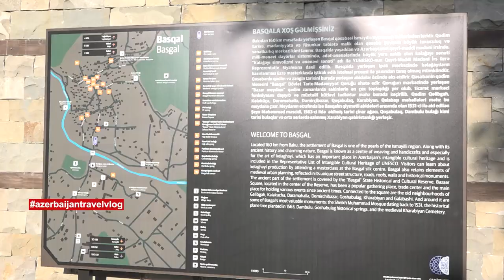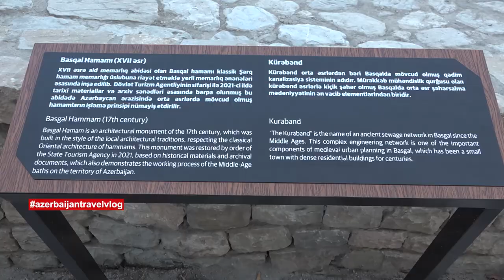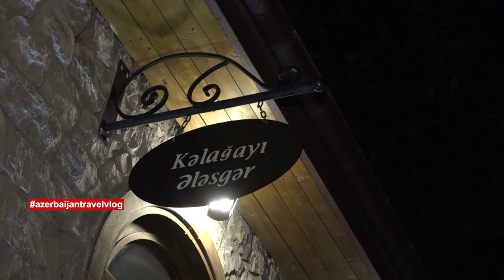Ismayilli | Basqal Kendi | Mədəniyyət və Turizm kompleksi | Avqust 2022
Kanalımızın böyüməsi üçün bizə maddi ( Kart Hesabı 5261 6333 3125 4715 ) və mənəvi (Videolari bəyənib, dost-tanışlarla bölüşmək ) dəstək olun. Təşəkkürlər!
For the growth of our channel, support us financially (Card Account 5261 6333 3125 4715) and morally (like the videos and share with friends). Thanks!
Для развития нашего канала поддержите нас финансово (карта счета 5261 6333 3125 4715) и морально (лайкните видео и поделитесь с друзьями). Спасибо!
لتنمية قناتنا ، ادعمنا ماليًا (Card Account 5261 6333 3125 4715) ومعنويًا (مثل مقاطع الفيديو ومشاركتها مع الأصدقاء). شكرًا!
Pour la croissance de notre chaîne, soutenez-nous financièrement (compte carte 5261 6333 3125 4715) et moralement (aimez les vidéos et partagez avec vos amis). Merci!